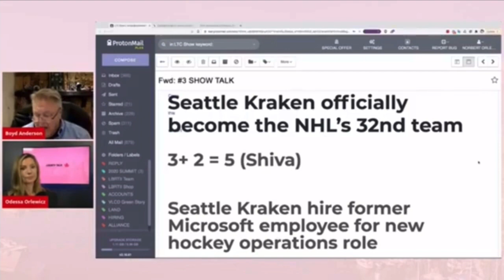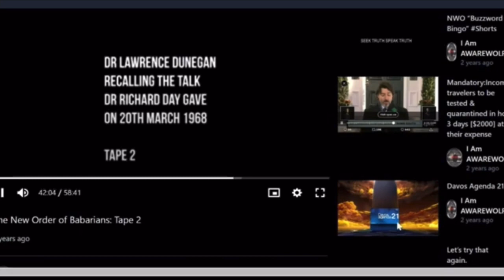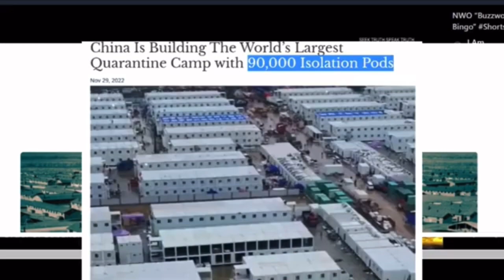“Ideally Friday Night”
Cryptocurrency:

Bitcoin: 3DANzmxFL6mtwWry65TvGkmtoqshGsmKCo

Eth: 0xA4203223e0eeeEd7c1DcEC6F7efBBcCE119F0408

bitcoincash:pph8gpf3pjdvjuy5v0ejsdhhg9y0pp603570tw9nwq

Servers

Join me on Element.io!